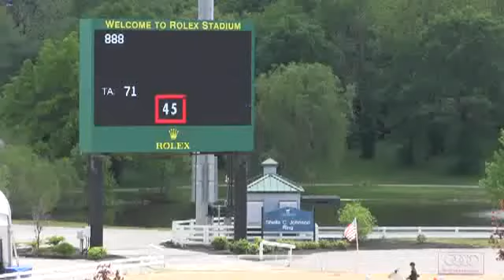Video of CASSANDRA DREAMS ridden by OLIVIA LAWTON from ShowNet!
CASSANDRA DREAMS ridden by OLIVIA LAWTON at Kentucky Spring II 2015..  This round is from class 470, JUNIOR JUMPER LOW  II 2b 1.20m and finished 12 of 30.